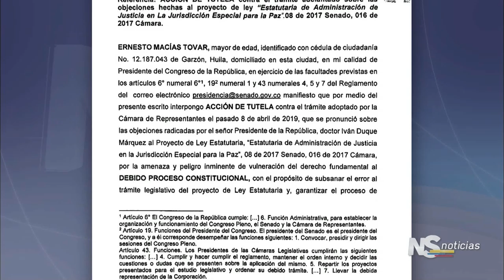NOTICIERO DEL SENADO Emisión 26 de abril VO TUTELA MACIAS